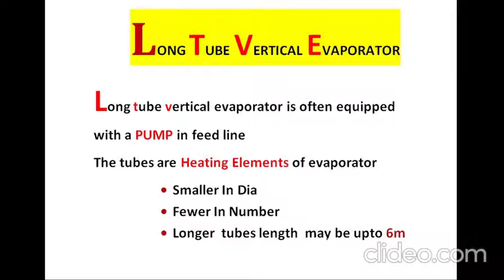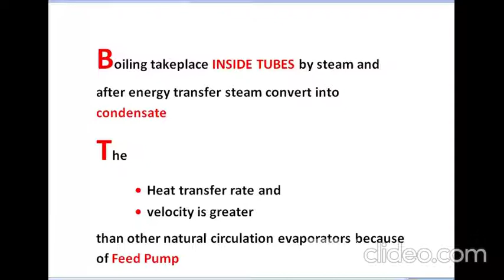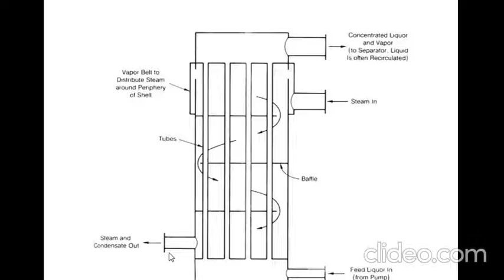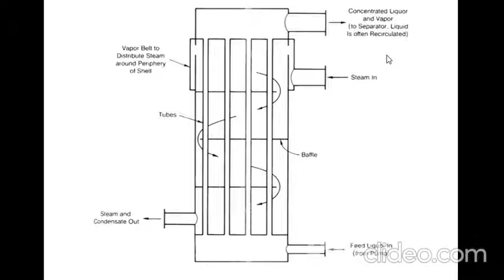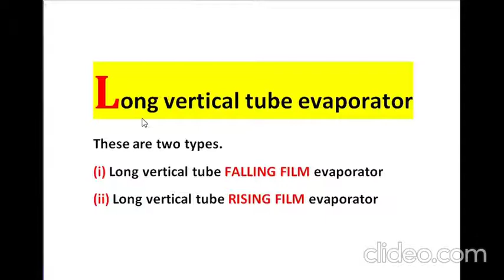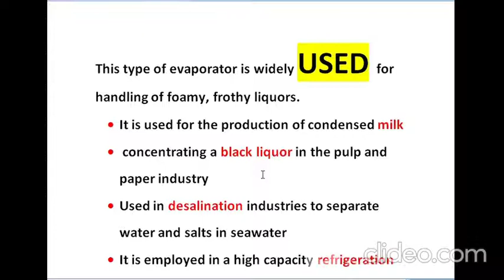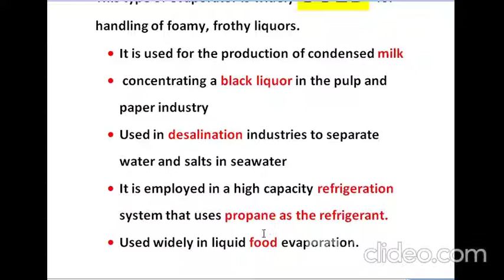Long vertical Evaporator | Long vertical Evaporator in hindi | Long vertical Evaporator definition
Long vertical tube evaporator
These are two types.
(i) Long vertical tube FALLING FILM evaporator
(ii) Long vertical tube RISING FILM evaporator